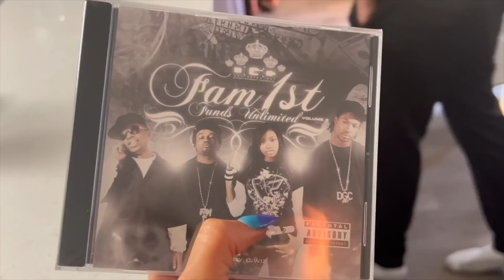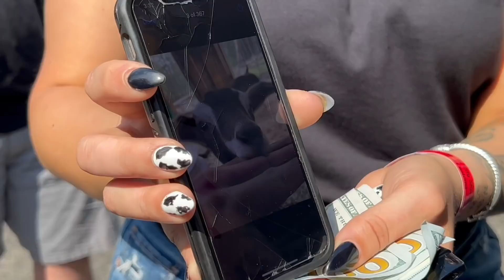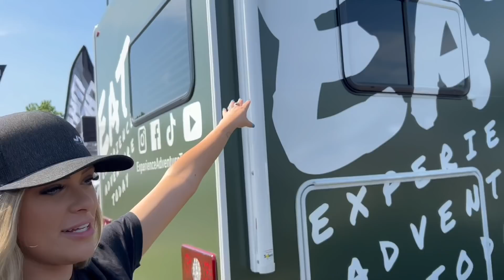I Blew Up $12,000 Worth Of Turbos in Nashville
But did i make the horse power numbers I wanted? That is the real question!

Music City Showdown in Nashville with the fam